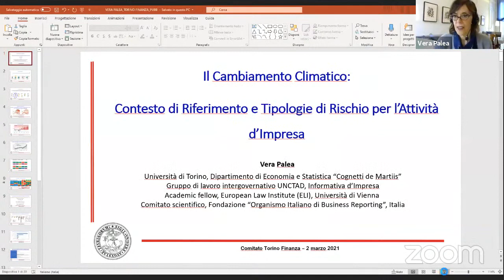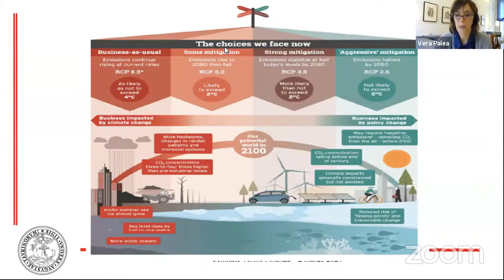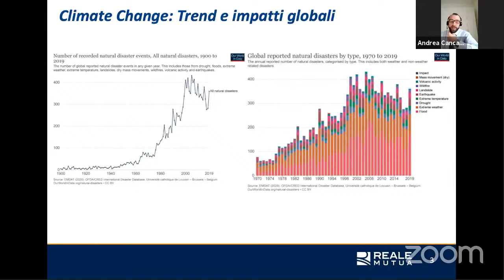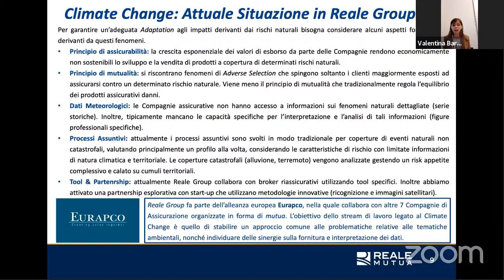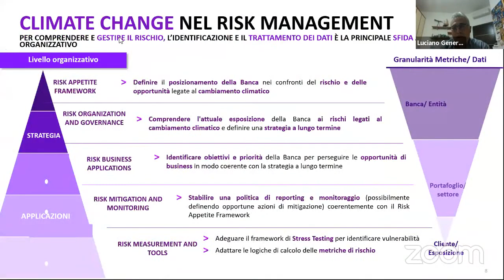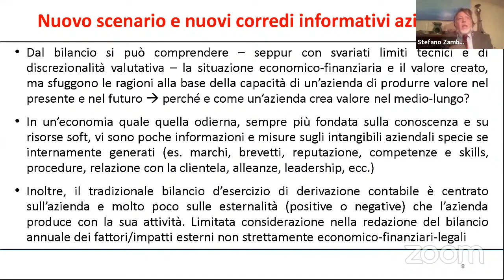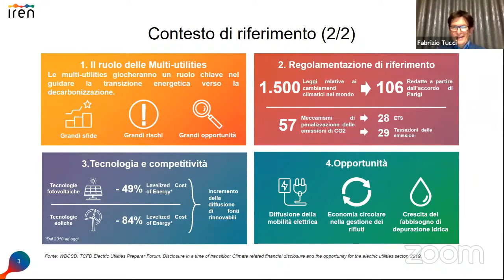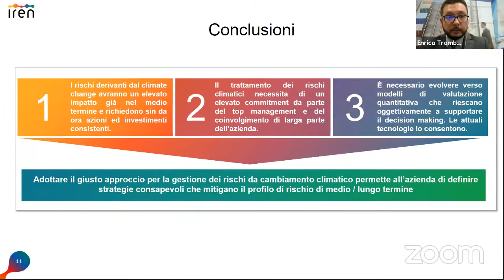Il cambiamento climatico come nuovo rischio per l’attività d’impresa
Webinar del 2 marzo 2021
Il cambiamento climatico sta sempre più emergendo come un nuovo rischio d’impresa che pone sfide collegate alla transizione verso un modello di sviluppo sostenibile e alla necessità di incrementare la resilienza ai rischi fisici.

Obiettivo del workshop è offrire un quadro del nuovo contesto, anche normativo, in cui le imprese si troveranno ad operare con un focus sulle relazioni tra imprese, banche e assicurazioni.

Evento realizzato grazie alla collaborazione fra Comitato Torino Finanza, Ordine Ingegneri della Provincia di Torino e Ordine dei Dottori Commercialisti ed Esperti Contabili di Torino